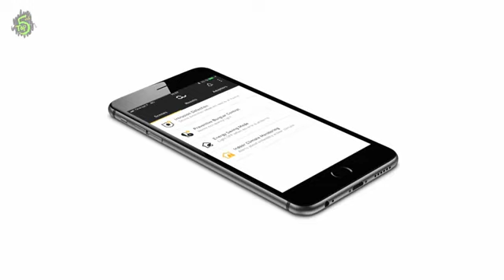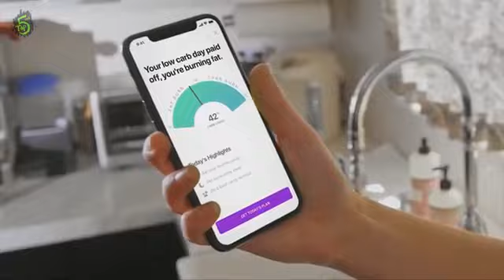Top 5 technology not found in kenya